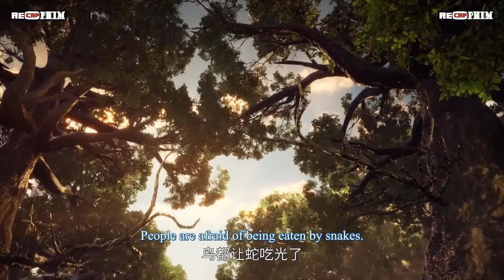TÁN TU CHI VƯƠNG TẬP 205 - 208 | CÔNG ĐỨC TÔNG - DIỆP GIA HUYNH MUỘI - THẦN DƯỢC HÓA SINH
0:00:00 TÁN TU CHI VƯƠNG TẬP 205: CÔNG ĐỨC TÔNG
0:28:00 TÁN TU CHI VƯƠNG TẬP 206: DIỆP GIA HUYNH MUỘI
0:56:00 TÁN TU CHI VƯƠNG TẬP 207: GẠT BỤI TÌM NGỌC
1:24:00 TÁN TU CHI VƯƠNG TẬP 208: THẦN DƯỢC HÓA SINH